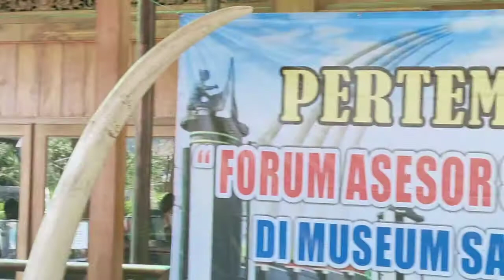pesona hidangan pertemuan di Asesor di Sangiran dan nikmatnya Hiburan, guyub,rukun sahabatku,ria